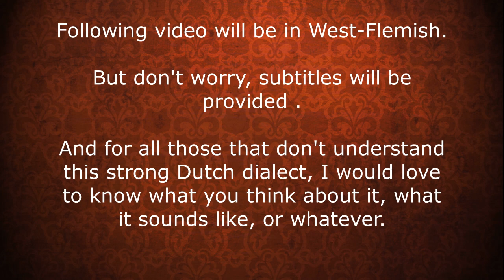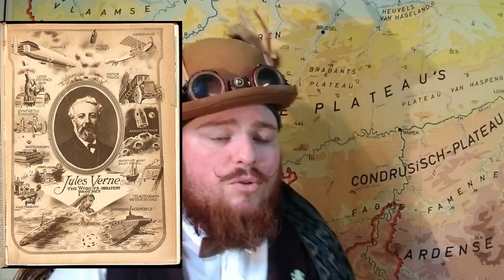Wuk es steampunk?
In this video I wanted to try and explain steampunk, but in West-Flemish. The dutch dialect I speak.
If you don't understand a thing about it, then let me know what you think about the dialect, what does it sound like to you?

Be sure to throw that axe at the like button

shop.spreadshirt.be/captain-glenwell